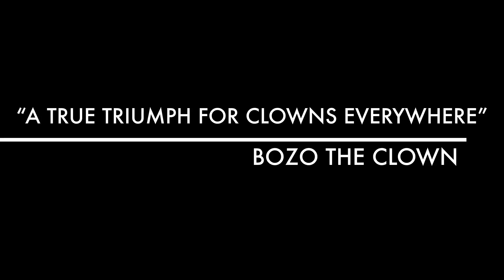60 Minutes: Clown Lives Matter Trailer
Puerto Rican Prince